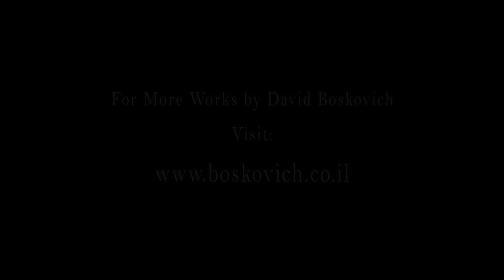"Nostalgia"(2016) by David Boskovich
"Memories" my new series of paintings, is a very personal project, since the entire series is based on a fascinating journey into the heart of my memories, which are an inseparable part of my being, suffused as it is with past experiences.

Film by: Mariana Krylov
Assistance: Joseph Abramov